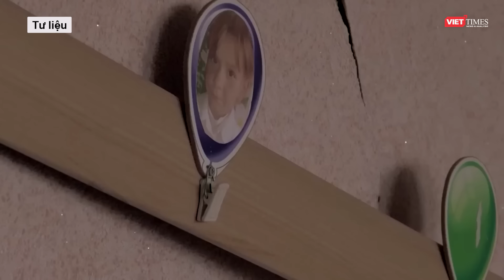Xe tăng Nga bị vũ khí giá rẻ của Ukraine “tàn sát” kinh hoàng trên chiến trường l VTs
Một quan chức NATO tuyên bố rằng, hơn 2/3 số xe tăng Nga bị quân đội Ukraine hủy diệt trong những tháng gần đây nhờ máy bay không người lái góc nhìn thứ nhất (FPV). Loại máy bay không người lái giá rẻ này đang trở thành "cứu tinh" cho Ukraine trong bối cảnh thiếu đạn pháo nghiêm trọng.